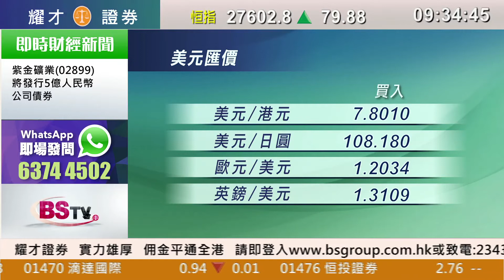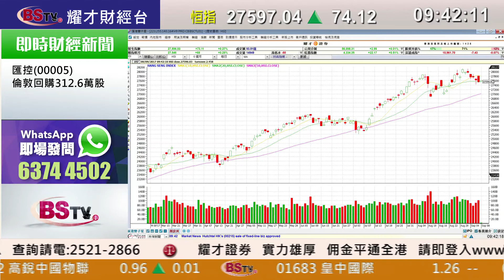耀才財經台 開市錦囊 區淑妍 黃偉豪－迪士尼、高盛拖累，道指跌22點報21,784點